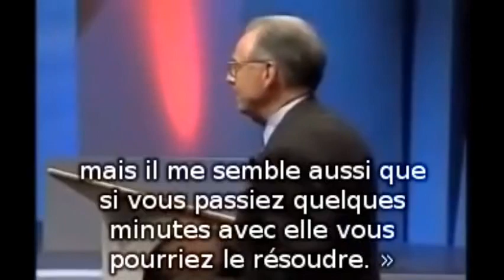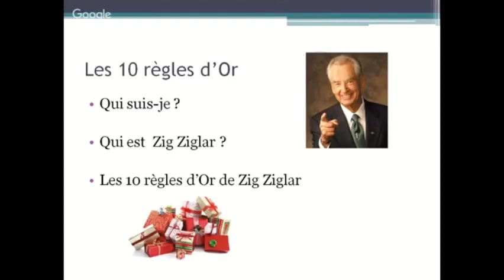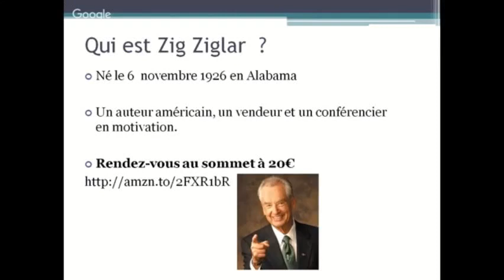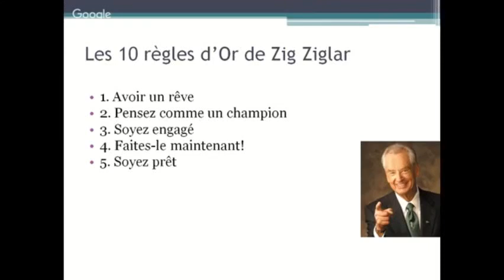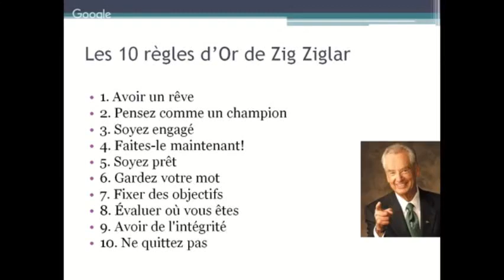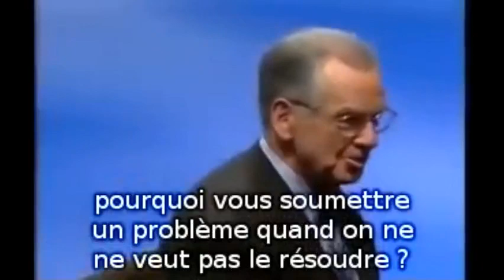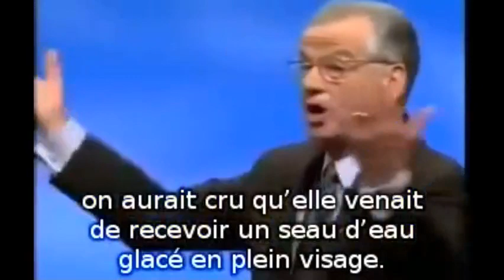ZIG ZIGLAR ‐ Ses 10 clés pour créer de la richesse en 2020